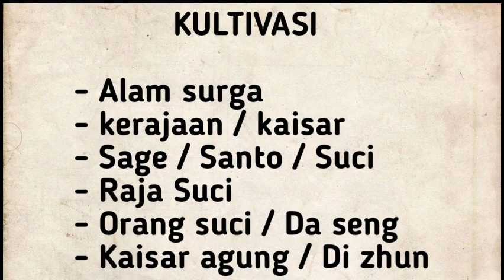Xianwu dizhun SEASON 12 eps 12 | KAISAR DHI JUE